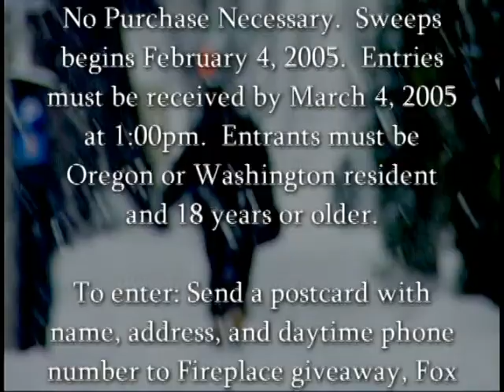Fireplace contest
Gina B: Writer, Producer